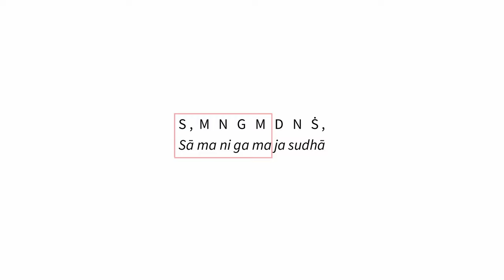Vrinda Acharya | Course on terms in Carnatic Music | @Shaale | Part 4 promo - Compositions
Karnāṭaka Śāstrīya Saṅgīta, popularly known as Carnatic music is both a magnificent art and a profound science. It enjoys a distinguished position among the different musical systems of the world due to its multi-dimensional character, complexity, uniqueness, sublimity and divinity. It is an organized body of knowledge based on several technical terms called Pāribhāṣika Padas.

Vrinda Acharya, popular with the rasikas of Carnatic Music for her captivating voice, uncompromising classicism, and profound scholarship, attempts to throw light on the Pāribhāṣika Padas associated with Carnatic music.

Shaale brings to you this Mega 5 chapters course. These educational videos will immensely benefit students and connoisseurs alike, thereby leading to a better appreciation of the art in its most authentic form.